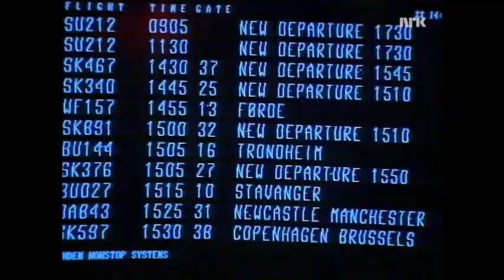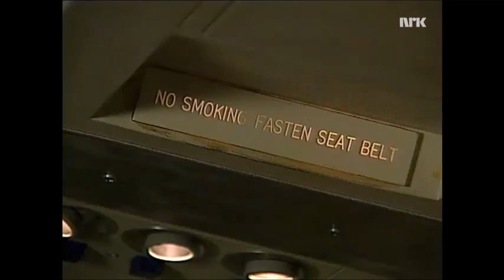Dankert Uth - Flytur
Enstøingen, Dankert Uth, ble skapt av Trond Kirkvaag i samarbeid med Harald Staff, og ble sendt i forbindelse med LørDan-sendingene i 1990.
I rollen som Dankert Uth er skaperen, Trond Kirkvaag.